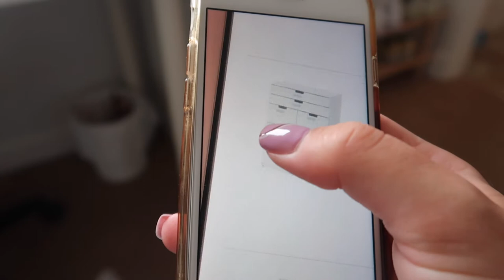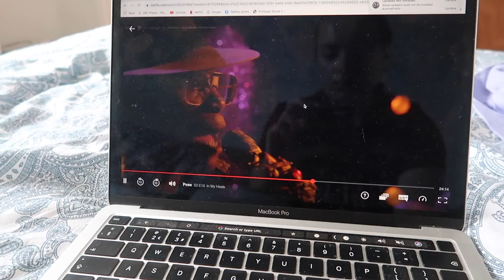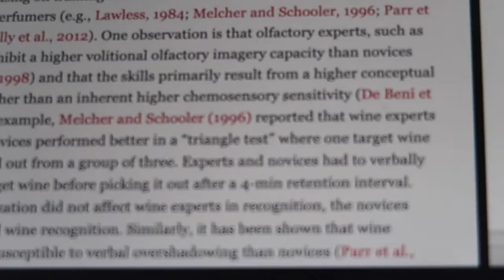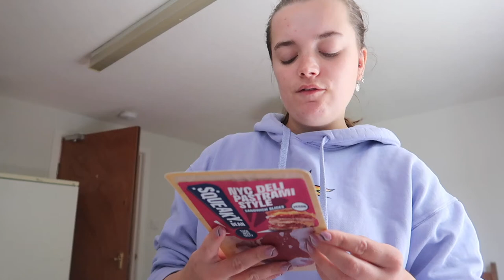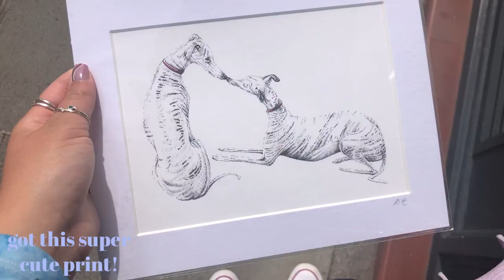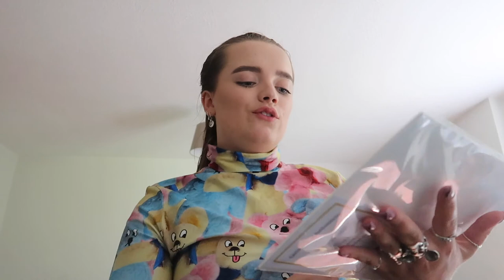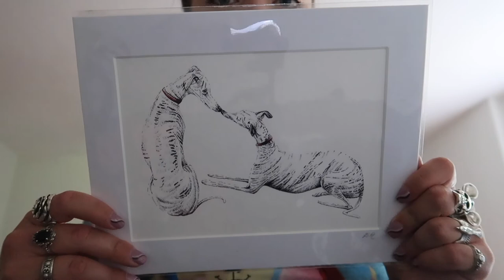new flat in edinburgh vlog | ikea, anthropologie & sushi🍃🦋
Hey guys, I hope you are all doing well! Today's video is an exciting one, I have finally moved back to edinburgh and have a new flat!! In this video I go to ikea, (try) to build furniture, do a room tour, eat sushi and get some home-wear from anthropologie, enjoy x